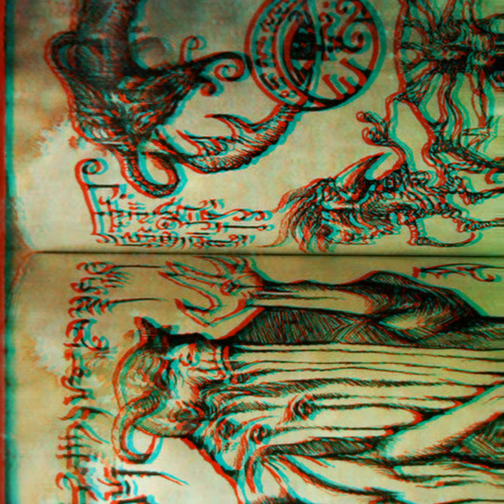ㄚ凵ㄥ丨卂 ㄖҠㄖ尺ㄖҠㄖᐯ卂 - 匚凵ㄥㄒ (千ㄖ尺 爪ㄚ ㄥㄖᐯ乇 ) (ㄖ千千丨匚丨卂ㄥ ᐯ丨ⅅ乇ㄖ )